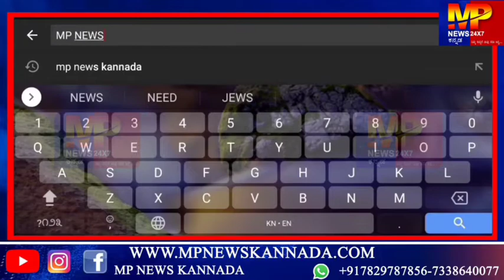ಎಂಕೆ ಹುಬ್ಬಳ್ಳಿ ಪಟ್ಟಣ ಪಂಚಾಯಿತಿಯಿಂದ ಇಂದು 5 ಕೋಟಿ 23 ಲಕ್ಷ ಬಜೆಟ್ ಮಂಡನ...